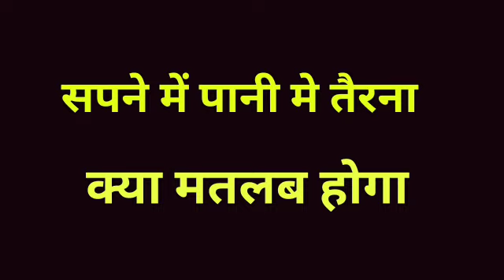सपने में पानी में तैरना